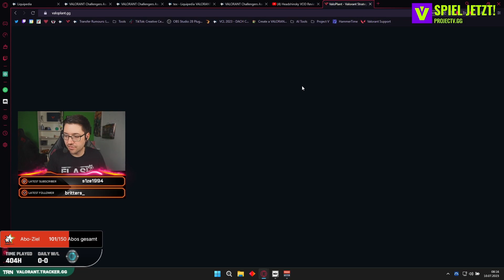Die Jett die gerne ein Omen wäre 🤔 | Coach Shinsky - Folge 3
Luca spielt normalerweise Duelists und das ziemlich gut! Diesen Split möchte er aber fillen und andere Rollen lernen, angefangen mit Omen! Was er besser machen kann, seht ihr in diesem Video!